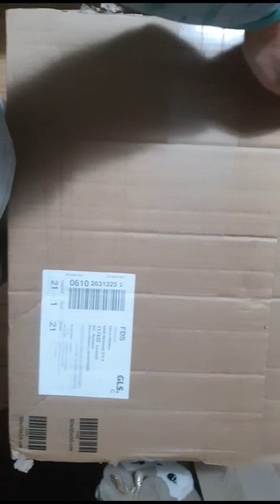Crăciun, târg caritabil, vată pe băț - Weekmas 2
Împodobirea casei continuă , fac vată pe băț la târgul caritabil,  Moș Nicolae îi aduce trenulet Alexandrei.